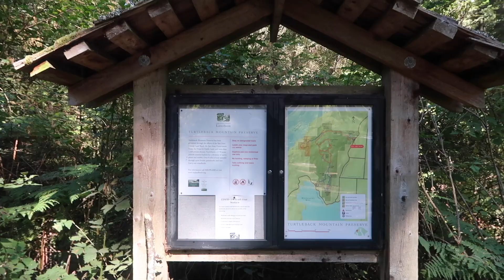Turtleback Mountain Preserve: Turtlehead Summit in Orcas Island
The trail out to Turtlehead Summit opened in 2013, and was constructed by volunteers from WTA, Washington Conservation Corps, and Orcas Island Youth Conservation Corps. It begins as a gentle downhill grade, losing about 275 feet before the uphill resumes. This trail was constructed with great sensitivity, and it winds carefully around mossy boulders and tree trunks.

As you approach the Turtlehead Summit the area opens up completely. While the San Juans and nearby islands have a wealth of outstanding viewpoints, many hikers proclaim Turtlehead to be the best of them all.

A number of islands are visible from here. (Bring a map and try to identify some.) Vancouver Island is visible off to the far west, and the Olympic Mountains off to the south. On a clear day, the summit dome of Mt. Rainier will be visible in the far distance.